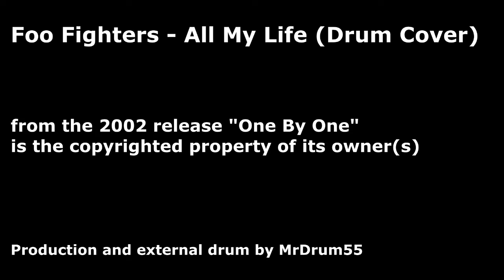Foo Fighters - All My Life (Drum Cover)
Foo Fighters, All My Life, One By One album (2002)